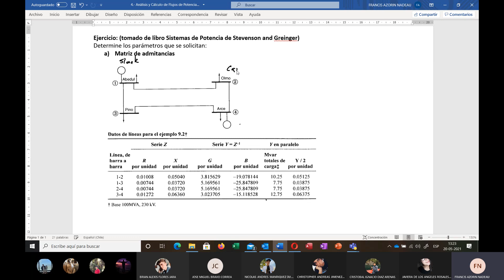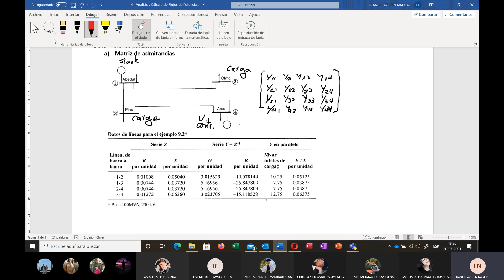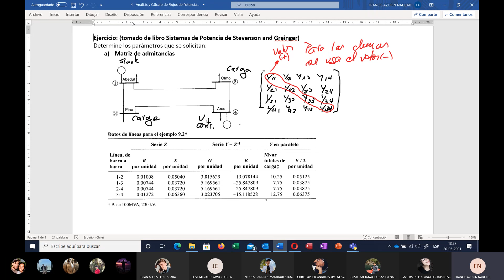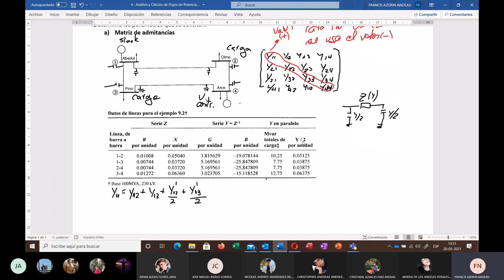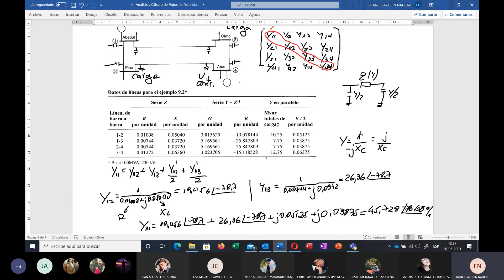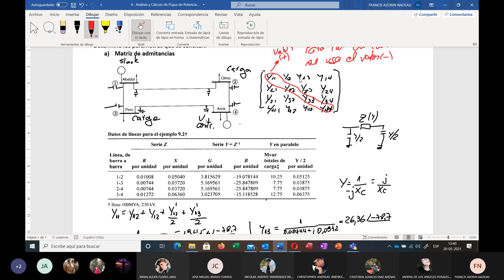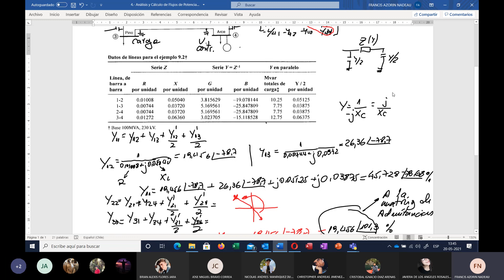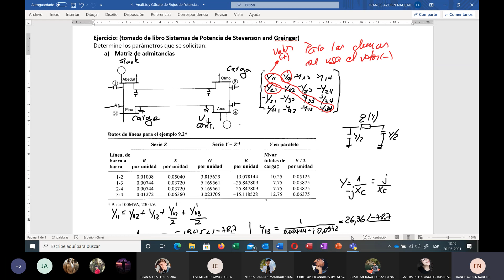Cálculo Flujos de potencia construcción matriz de admitancias